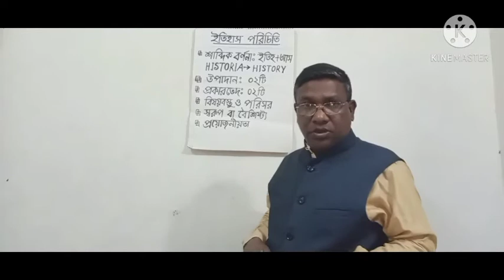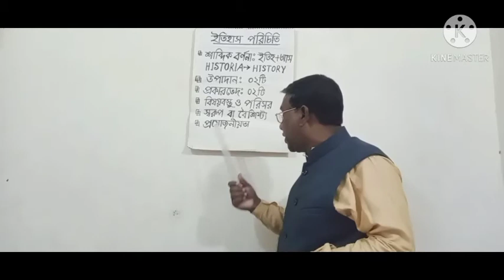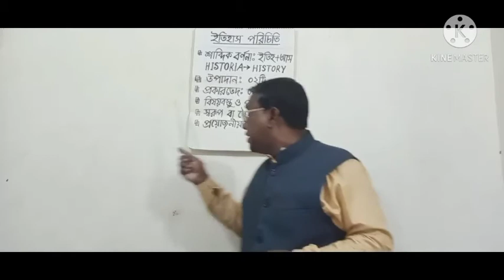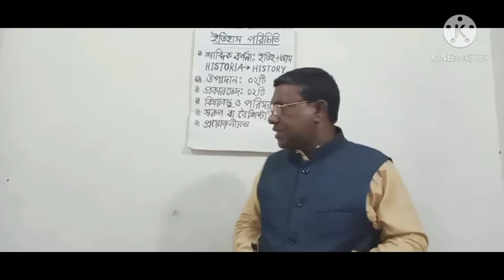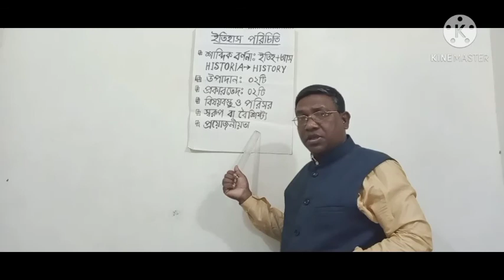বাংলাদেশের ইতিহাস ও বিশ্বসভ্যতা | ১ম অধ্যায় | নবম-দশম শ্রেণী | Md Bahadur Ali Akand